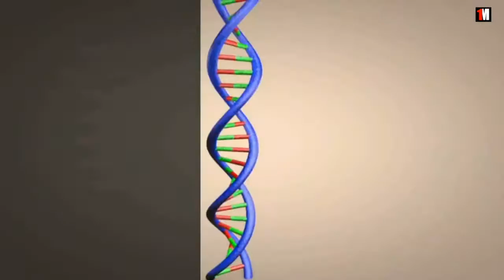Are There Mentally Challenged Animals? | 1MinuteDoc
Are there mentally challenged animals?
In the wild you won't survive if you have some kind of mental disorder.
But if you have a boss feeding you daily this is different.
Look around you and you will often see dogs that are depressed or have a fobia
They can be helped with the same kinds medicines we people use.
But disorders such as autisme and schizofrenia you won't find amongst animals.
Though not all researchers agree, it is assumed that these disorders are related to selfreflection which can be absent amongst animals.
And therefore do not occur among animals.
Animals can be born with Down's syndroom.
However in nature this is deadly.
Mental retardation among animals can have many causes as with humans.
Spontaneous gene mutation, brain infection or inbreeding can be causes.
Or simply because of aging.
Dog brains undergo changes similar to people with Alzheimer's.
So next time your old dog is acting strange, be nice on him.